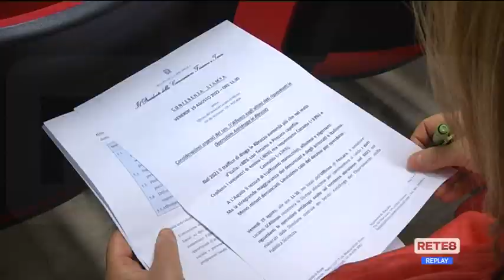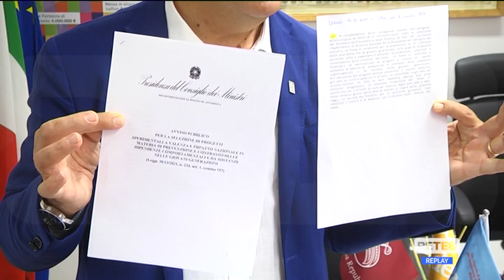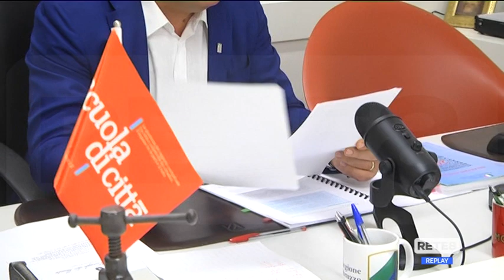Abruzzo – Emergenza droghe, strategie e opportunità